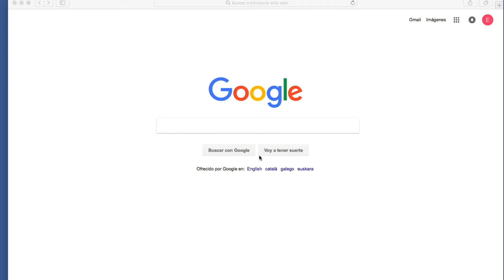Como usar el Whatsapp desde el ordenador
Video tutorial en el que explicamos como usar fácil y rápidamente la aplicación de mensajería instantánea Whatsapp desde nuestro ordenador. Valido tanto para Android como para iPhone